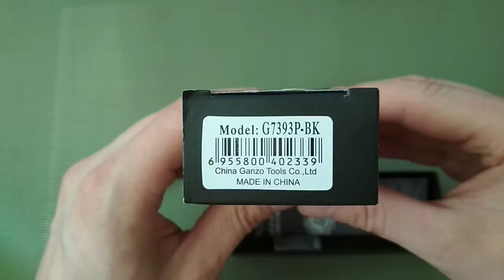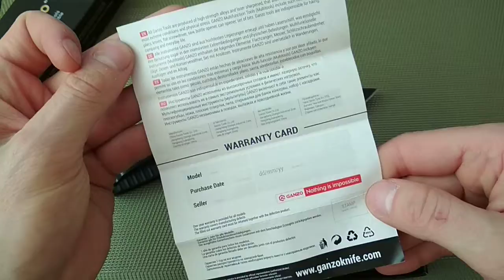Taiwangun Ganzo G7393P BK -rzut oka;)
Kolejny Ganziak z Taiwangun , pierwszy z dwóch zakupiony na wielkiej wyprzedaży za cenę 20zł !!! MEGA DEAL xD
(Niestety zakładka z nożami zniknęła, mam nadzieję że tymczasowo..)
Nóż występuje w wielu wersjach kolorystycznych i w 3 typach okładek, ciekawa zrzynka z Benachmade griptilian
 więc projeky bardzo dobry, ergonomiczny, na pewno będziecie zadowoleni z tego noża, bo ja jestem :)

Polecam do subowania kanału i  oglądania pozostałych materiałów :)